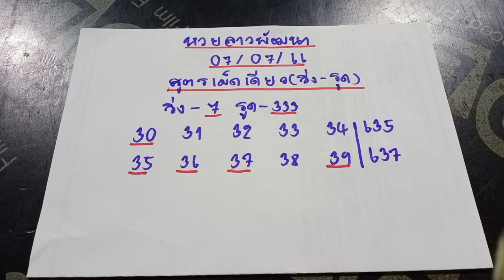หวยลาวพัฒนา หวยลาววันนี้ แนวทางหวยลาว งวดประจำวันที่ 7 กรกฎาคม 2566